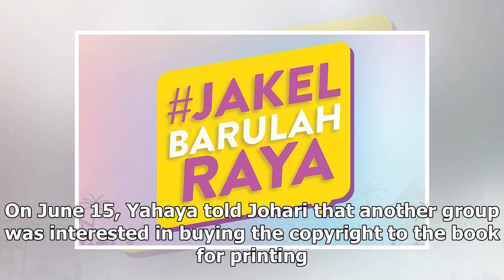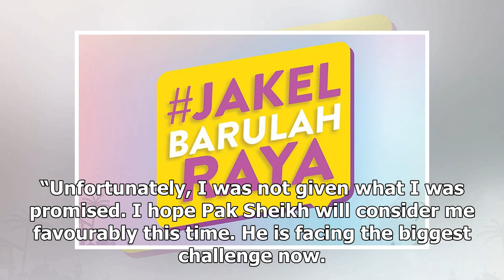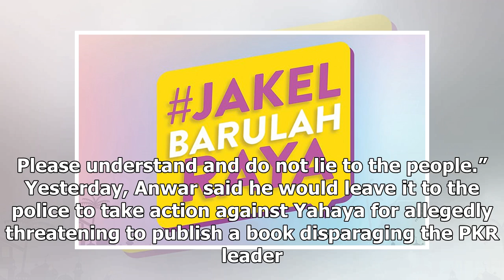I never blackmailed PKR MP, says author Yahaya Ismail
Author Yahaya Ismail today denied blackmailing Sungai Petani MP Johari Abdul over a book disparaging...